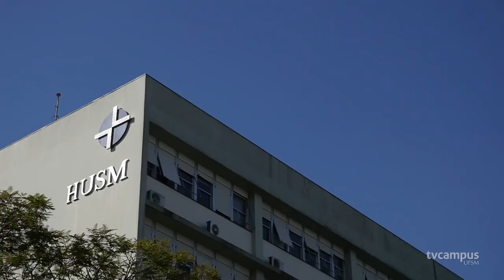UFSM é destaque em importantes Rankings mundiais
📚 A UFSM está entre as 1000 melhores instituições do mundo e as 100 da América Latina. É o que apontam o Ranking Chinês e o QS América Latina divulgados em agosto deste ano.